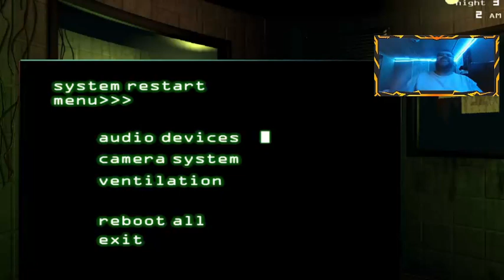HE REFUSES TO LET ME LIVE | Five Nights at Freddy's Core Collection